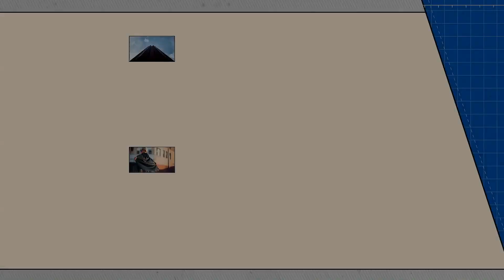Con questo mazzo TORTURIAMO gli avversari[True Draco Deck Profile March 2019]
I Deck più forti, più invincibili, quelli con cui devasterai i tuoi avversari! Benvenuti in questa nuova serie! Ditemi se vi piace!

E mi raccomando, come sempre:
Stay Over,
Stay Over,
Stay YugiOVER(z)!!!